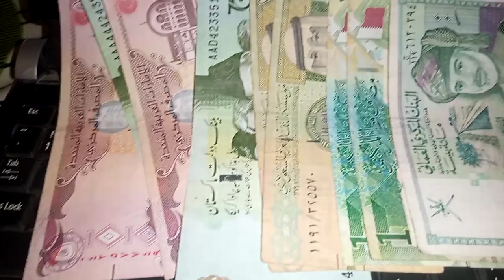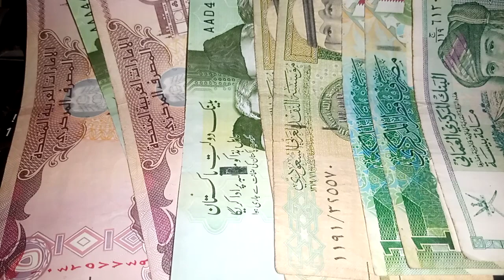iraq dinar exchange / this month best for rv / today rv update / iqd